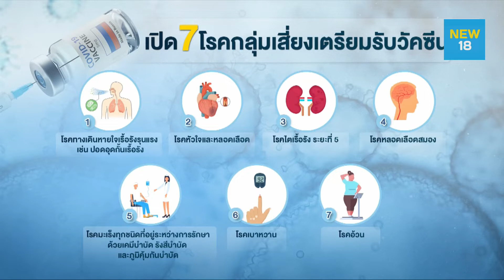เปิด 7 โรคกลุ่มเสี่ยงเตรียมรับวัคซีน | NEW 18